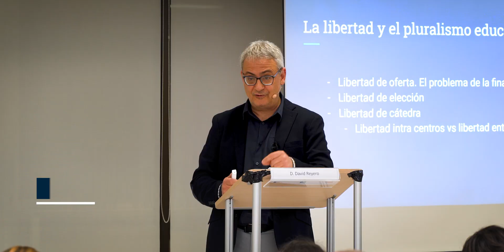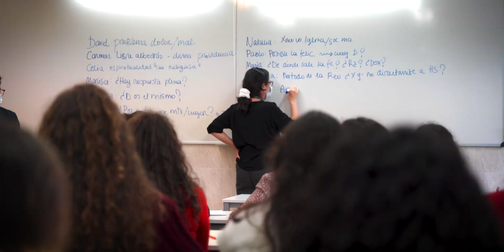Video resumen II FDS ELU - 'Toda Educación es Esperanza'